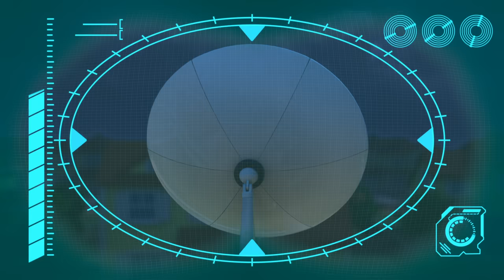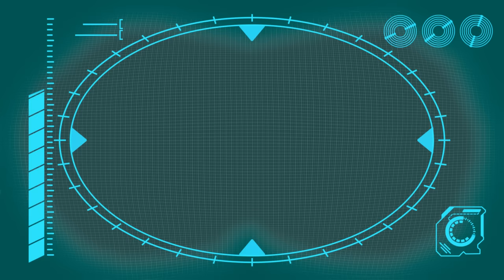Downhill DISASTER - Watch Out for the BEAR !!!! | Kids TV Shows - Full Episodes | Cartoons For Kids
00:00 Downhill DISASTER - Watch Out for the BEAR !
01:37 Attack of the Drone - Baby Daniel to the Rescue
03:08 Puppy PANIC!!!
06:24 How to Potty Train!!!
07:55 Pick Up Your Litter!
09:26 Playdate Problems
13:01 The Great Snowball Fight - Protect the Baby!!!
16:09 Can't Stop DANCING!!!
17:38  Horror Movie Night with Spooky Squirrel !!!
19:10 A Stinky Situation!!!
20:44 Spooky Cooking Night - Squirrel is Hungry for Cookies
22:24 Arpo vs Shoppers - Get the Baby out the BOX!!!
25:34 SPOOKY Supermarket Shopping - Escape from the ZOMBIES !!!
27:03 Sleepy Daddy - Keep the Baby QUIET!!! (Re-Cut)
28:50 Night Time Terrors - Arpo Gets REVENGE!!!
32:20 CONTROLLING BABY!!!
35:38 Buggy on the LOOSE!!! - Stop that Dog! (Recut)
37:11 Baby Daniel Can't Get To Sleep
38:40 Ghost in the Machine
40:15 GIANT Building Blocks Tower
41:44 Puppy Mischief - Birthday DISASTER !!!
44:59 Baby Driver
48:26 Sleep Walking Robot - STOP COUNTING SHEEP!!!
49:54 BROKEN SLEIGH on a Snow Day!!!
53:15 Up is the New Down
54:47 Easter Egg Hunt - Robot Squirrel TAKEOVER!!!
58:12 Neighbour Steals the Ice Lolly!!!
59:43 Arpo the Robot - Low BATTERY!!!
1:03:05 Eat Your GREENS!!!
1:04:37 Squirrel STEALS Baby's Food !!!